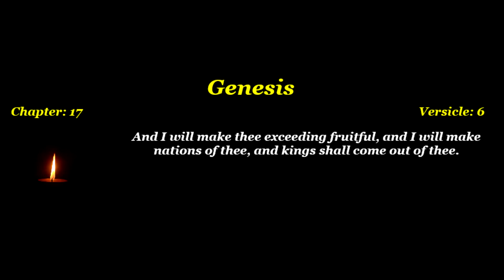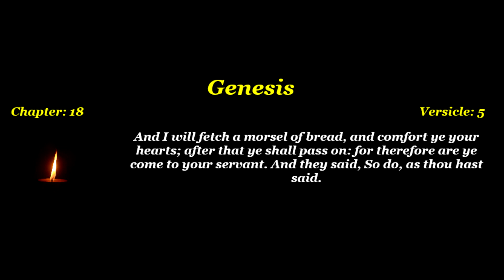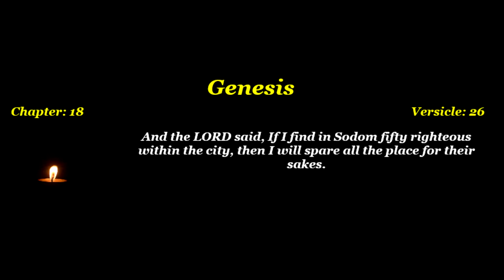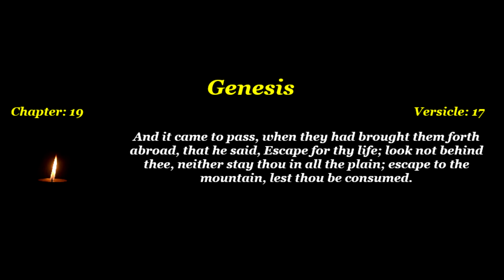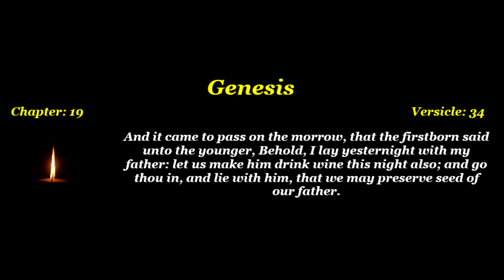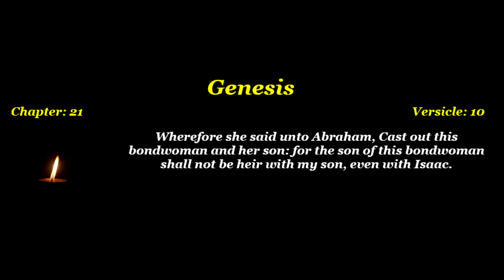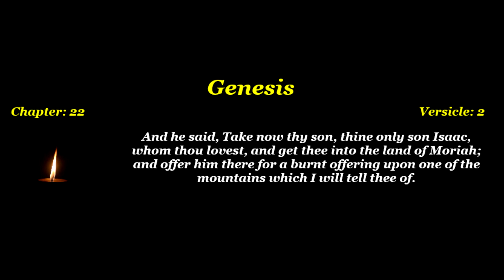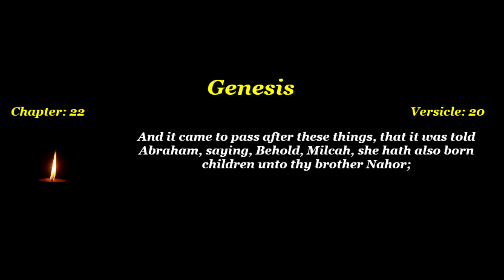Genesis 17-22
Video content: Chapters 17 to 22 of the Book "Genesis".